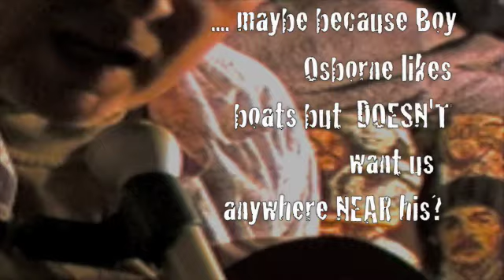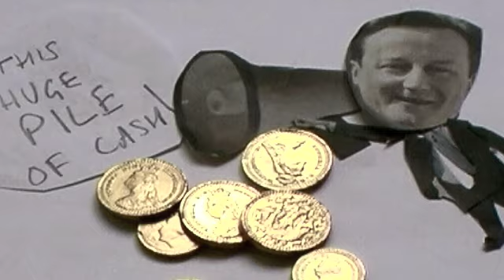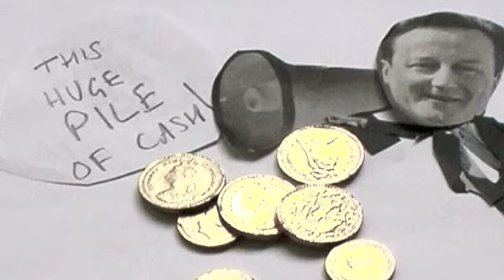"All together....?" You Crying Shame (schmuck alert mix ft. MC 'Boy' Osborne and DJ 'SnakeOil' Dave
"We're all together" cry the Tories..but one or two recent stories tell you just how "together" these guys REALLY are, and inspired protest song You Crying Shame by PJ Moore.

We're safe enough here in Scotland (will the Tories manage double figures?) and WHATEVER happens will be for us just the context for Scotland to continue to develop, but for all our sakes, please everyone, NOT THE TORIES again!

Can you trust these guys? Do you feel "together" with them???

Do you really believe they feel "together" with YOU???

Good luck and don't panic.

To Download 'Schmuck Alert Mix' for free